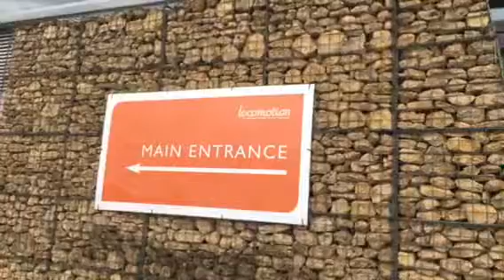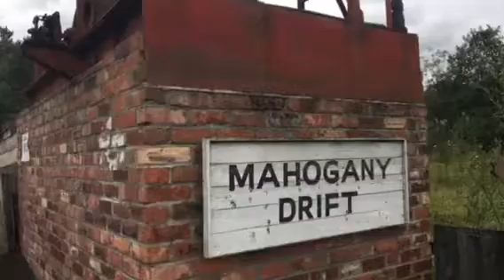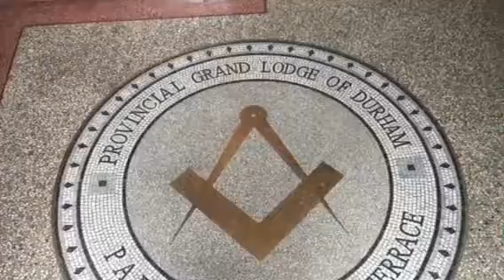Locomotion and Beamish (20th July 2017)